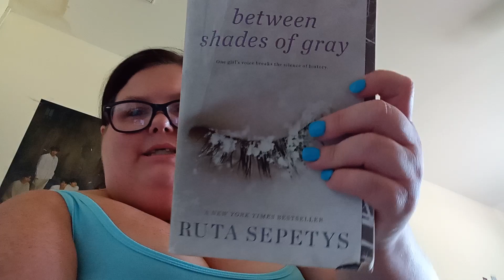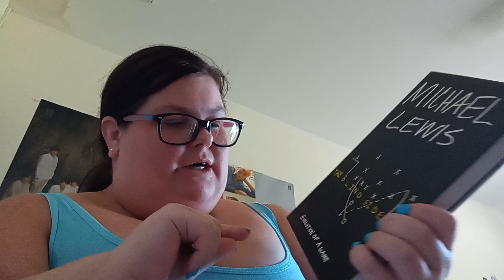byebye books (small unhaul)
here is a few more books I found that are not going to be read anytime soon